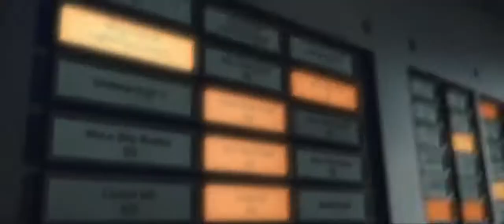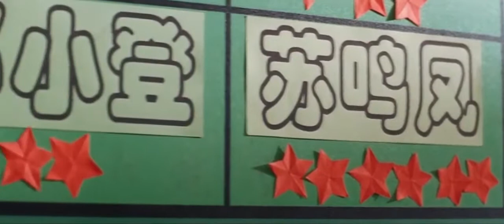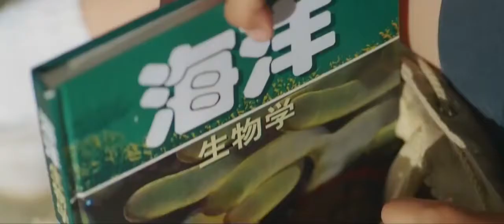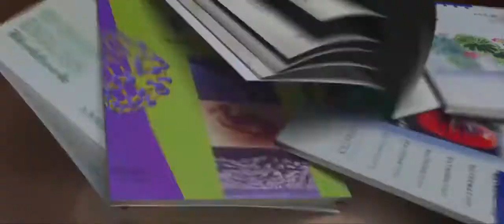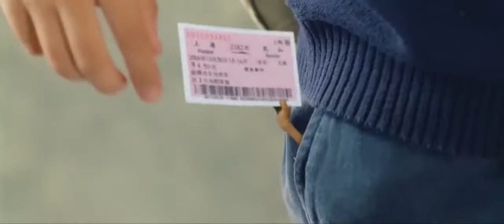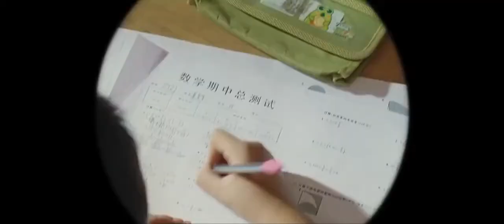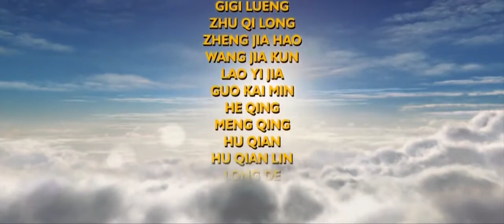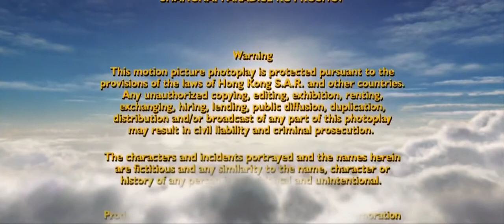THE SECRET OF MAGIC GOURD Hindi Dubbed Full Animation Hollywood Movie HD BlueRay 2017 EngCapt